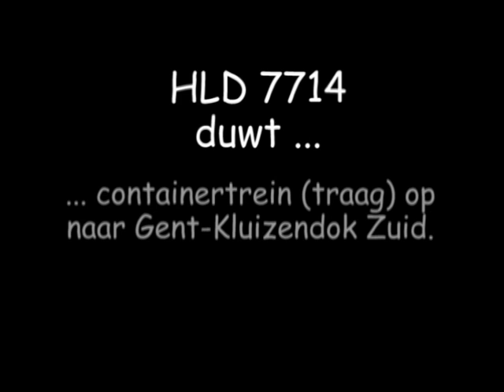7714 duwt containertrein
HLD 7714 duwt een containertrein (traag) op naar Gent-Kluizendok-Zuid. Voor een onbewaakte overweg moet het belsignaal met de hand aangezet worden.